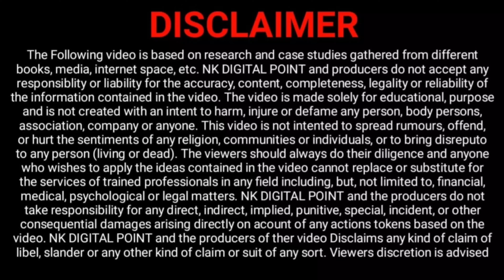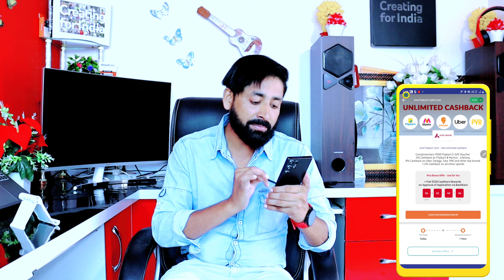Flipkart Credit Card Apply | Flipkart Axis bank Credit card Apply | Credit card fastest Approval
In this video you will get to know how to apply for Flipkart Axis Bank Credit Card & the Flipkart Axis Bank Credit card Benefits. This is one of the best credit cards in India 2022.

CashKaro is my Favourite trick to buy online, CashKaro helps me to save more over and above the discounts and sale on their website. CashKaro has 1500+ Retailers such as Amazon, Flipkart, Myntra, Ajio, and so more. Only app that pays you to shop.

NAEEM KHAN